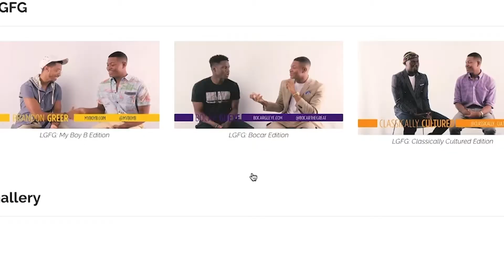"Lookin for... " (LGFG Season 2 feat. Lauren Lux) Part 2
Shout out to the Lux Gang. Lauren is inspiring women to live their best life. Modeling how to look fashionably luxurious without the need to break the bank.

All Music:
Monte Booker